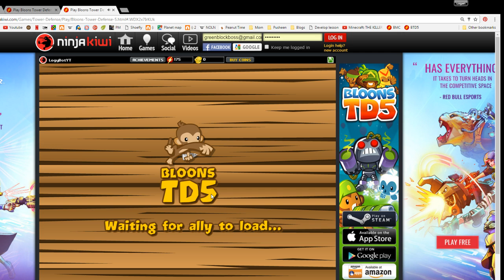BTD5 Co-op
Hello. Welcome to the description box:
Ginger69s channel: Coming soon

[You are leaving the description box]

[Now entering the comment section]